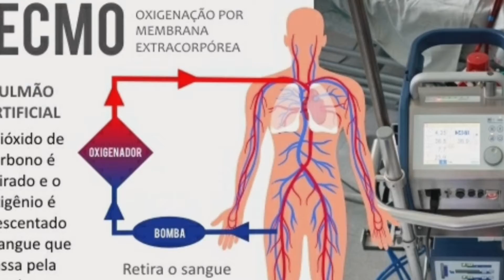O Adeus a Paulo Gustavo | A dona herminia nos deixou 😭😭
nesse vídeo você vai ver um pouco de como foi a vida de Paulo Gustavo, desde sua infância até sua morte no dia 04/05/2021

Então assista a esse vídeo até o final para entender melhor e se gostar do vídeo deixe o seu Like mais se é novo por aqui seja muito bem vindo ao Brasil curioso se inscreva já e ative o sininho das notificações aqui tem vídeos novo de segunda a sexta-feira sempre as 17:00 da tarde e feitos com muito carinho pra você!

Brasil curioso